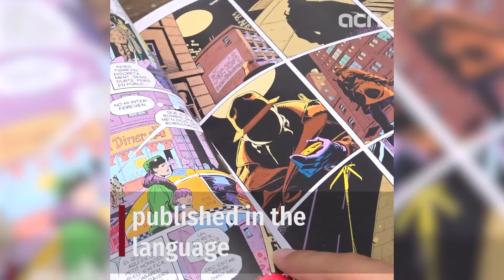Book publishers backing comics in Catalan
Book publishers are moving more and more into the world of manga, comics, and graphic novels. Some have launched manga lines in Catalan, while others are presenting new labels dedicated to Catalan comics, including classics of the genre 'Watchmen' and 'V for Vendetta.' Sales are up over 25% from 2020 to 2021, with the increase continuing in 2022.